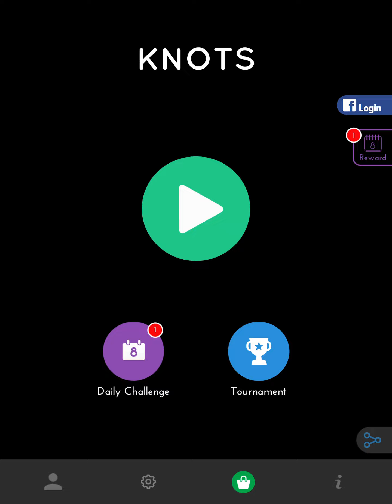Knots Puzzle - All Levels Gameplay Android, iOS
Play the Most Relaxing & Fun Puzzle Game for Free.

"Creativity is just connecting things". Steve Jobs.

Connecting Dots Puzzle Game: Minimalistic & Elegantly designed Game which lets you think out of the box and sharpen your mind.

The Goal is to connect the same color dots until the entire board is filled with beautiful color lines. The challenge increases gradually with harder levels & new twists like bridges between the flow.

- THRILLING LEVELS

Over a 1,000 elegantly designed Levels which people of all ages can enjoy for FREE.

- DAILY CHALLENGES

Exciting NEW challenges are offered DAILY. Try to solve these in the shortest possible time. See where you stand in rankings against your friends and globally.

- TOURNAMENTS

Time Limited Tournaments which you can play to compete against the World and your Friends. Huge Rewards are waiting for the winners at the end of Tournaments.

Playing with Friends is always FUN: Login with Facebook & Compete with your friends.

- FEATURES

• Minimalistic & Elegantly designed Game.

• Check-in every day to earn more DAILY REWARDS.

• Send GIFTS to you friends to help them solve difficult levels.

• Use "Hints" to solve a difficult level. Each Hint connects two matching colors.

• Complete Achievements to gain Huge Rewards.

• Multiple Themes to choose from and play in your favorite environment.

• Music adds fun to the whole gaming experience.

• Privacy Settings to keep your game Data Protected and Safe.

So let's smile & celebrate the colors of life with KNOTS